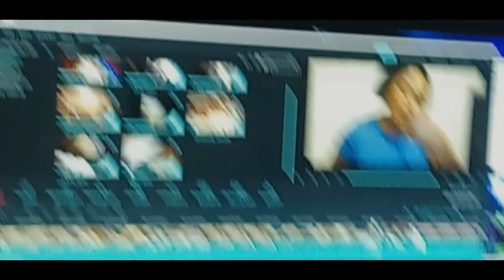Family Celebration (25/12/2018)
In this video, my family and I enjoyed a family celebration.

Songs that I used in this video:
More than anything by Nathalie Grant
Tuzolana by Marie Misamu
Mungipiti by Jose Nzita
So Will I cover by Osby Berry
Kumama by Jose Nzita